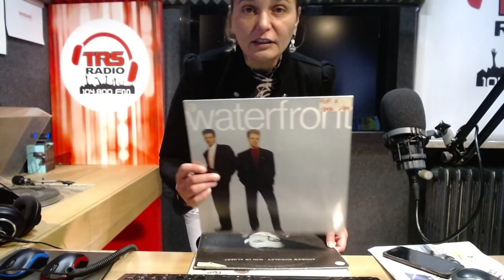2020 10 06 Live Vinyl Show POST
Here is a summary of this morning's live broadcast. Next appointment we will talk about the rock of the 60-70s